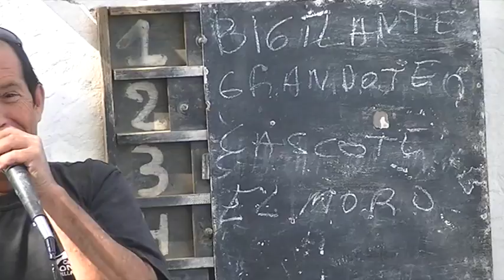CANODROMO DON WILLY